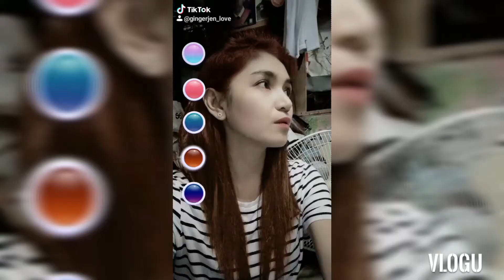A day with my stress reliever😁